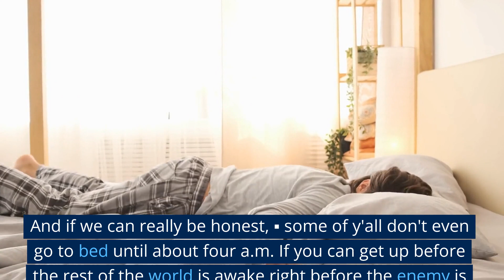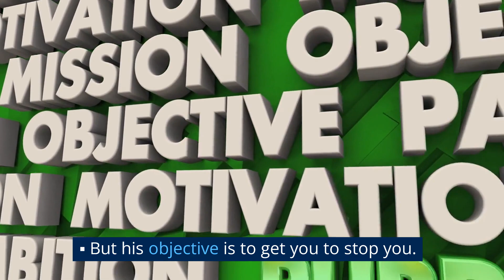How Waking Up at 4am Can Help You Achieve Your Goals,2023 The Benefits of Early Morning Productivity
Here are  the books that changed my life it can help you too.
how you can change small steps towards your life
how to write down your goals and be intentional
How to change your luck by doing certain things
80/20 can be a gate to way to your success
Waking up at 4am has become a popular practice for some people who believe it provides numerous benefits. Proponents of waking up at 4am claim that it can lead to increased productivity, more time for personal goals and self-care, reduced stress levels, improved mental and physical health, and better time management. Some people also believe that waking up at 4am can align with our natural circadian rhythms and promote better sleep quality. However, it's important to note that waking up at 4am may not be suitable for everyone, and it's crucial to prioritize getting adequate sleep and listening to your body's needs.